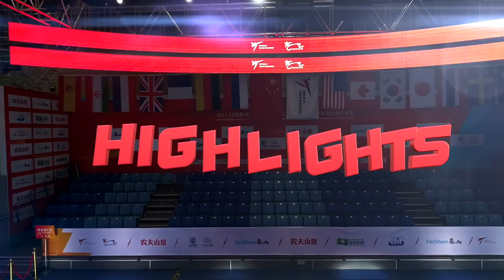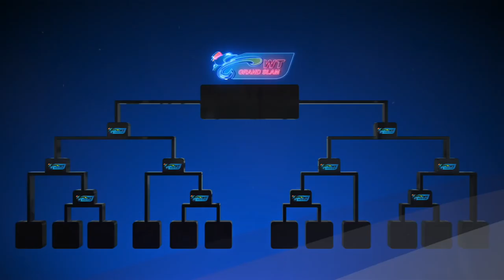Highlights of Wuxi 2017 WT Grand Slam Champions Series Il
Wuxi 2017 WT Grand Slam Champions Series (Jan 6)